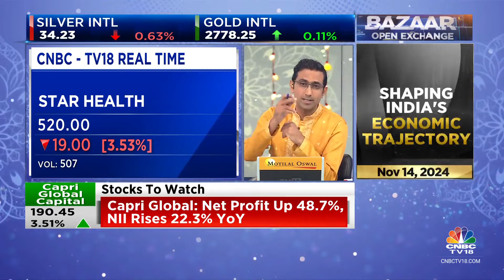SBI Card’s Q2 NIM Came In At An All Time Low Of 10.6% Vs 10.9% QoQ, MOSL, HSBC Cut Target Prices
CNBC-TV18 Stocks Board | SBI Card’s Q2 NIM came in at an all time low of 10.6% vs 10.9% QoQ. Motilal Oswal and HSBC have cut their target prices for the stock post Q2. Abhishek Kothari with the details.

n18oc_business